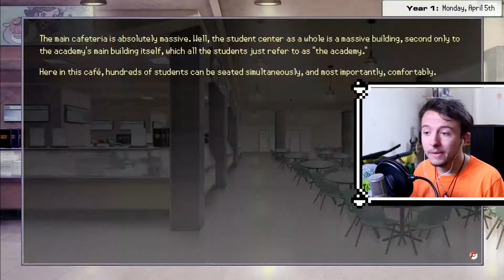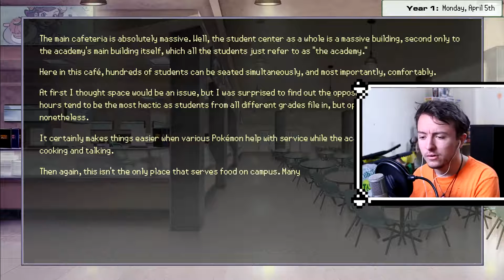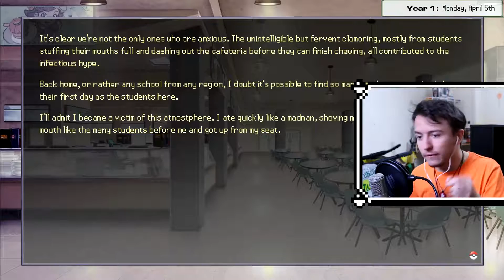SURPRISES!! | Pokemon Academy Life (Demo) | Part 3 (Lets Play // Gameplay // Walkthrough)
Leaf is growing on me

Slap that like button!! PIP PIP TOODLE-OO!!

Fish logo and Outro made by the amazing LionofSanMarco!!